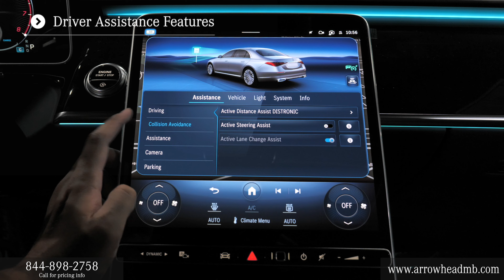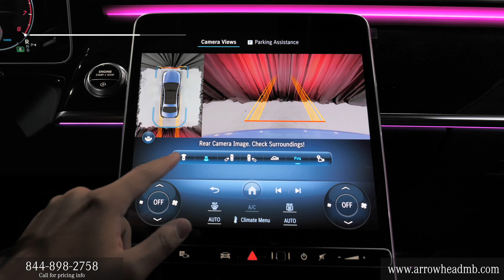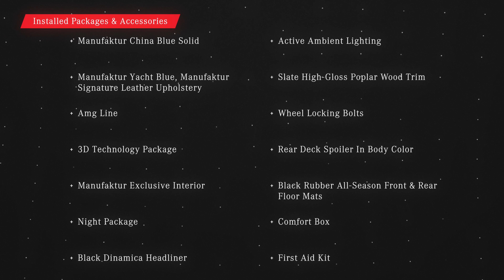For Sale 2023 Mercedes-Benz S-Class S 500 4MATIC® Sedan Phoenix AZ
This MANUFAKTUR China Blue Solid 2023 Mercedes-Benz S-Class S 500 4MATIC® Sedan with MANUFAKTUR Yacht Blue interior is proudly offered for sale by Mercedes-Benz of Arrowhead in Peoria Arizona near Phoenix and North Scottsdale AZ.

2023 Mercedes S 500 Sedan review chapters:
00:00 | Front Grille and Engine
00:30 | Interior, Seating and Steering Wheel
01:00 | Interior, Door Features and Backseat
01:30 | Interior Touchpad Display, Display Rear Camera
02:24 | Exterior Walkaround, Lights and Mirrors, Trunk Area

This 2023 S500 Sedan interior specs and exterior features from Mercedes-Benz includes: MANUFAKTUR CHINA BLUE SOLID HIGH PERFORMANCE TIRES LOW-NOISE PERFORMANCE TIRES REAR DECK SPOILER IN BODY COLOR Rear Spoiler WHEEL LOCKING BOLTS Wheel Locks BLACK DINAMICA HEADLINER MANUFAKTUR EXCLUSIVE INTERIOR Leather Steering Wheel Floor Mats AMG LINE Floor Mats ACTIVE AMBIENT LIGHTING NIGHT PACKAGE COMFORT BOX FIRST AID KIT BLACK RUBBER ALL-SEASON FRONT 3D TECHNOLOGY PACKAGE Heads-Up Display MANUFAKTUR YACHT BLUE, MANUFAKTUR SIGNATURE LEATHER UPHOLSTERY *PRICE TO FOLLOW* Leather Seats SLATE HIGH-GLOSS POPLAR WOOD TRIM Woodgrain Interior Trim *Note - For third party subscriptions or services, please contact the dealer for more information.* Today's luxury vehicle is not just about opulence. It's about a perfect balance of performance, comfort and attention to detail. This 2023 Mercedes-Benz S-Class S 500 4MATIC Sedan is the perfect example of the modern luxury. All-wheel drive means peace of mind all the time. This Manufaktur China Blue Solid AWD Mercedes-Benz enjoys a host of features, including exceptional acceleration and superior stability so you can drive with confidence. Added comfort with contemporary style is the leather interior to heighten the quality and craftsmanship for the Mercedes-Benz S-Class S 500 4MATIC Sedan.  STK - A15002